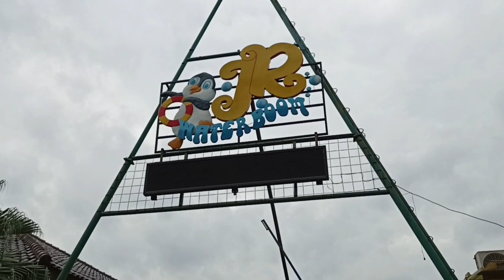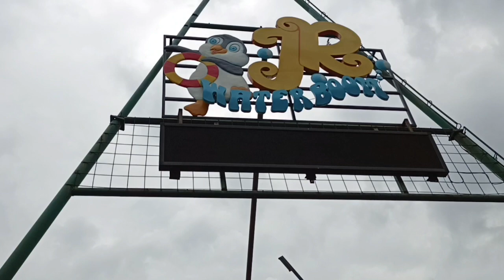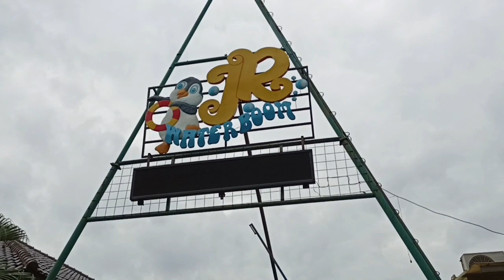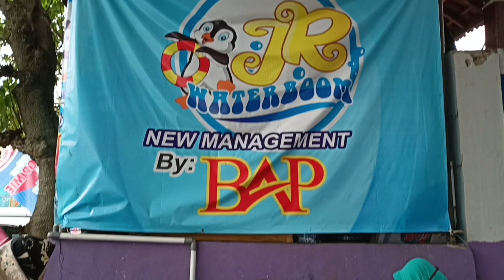JATIRASA WATERBOOM || KONDISI TERKINI JATIRASA WATERBOOM || WISATA MURAH MERIAH || BUNDA JALAN JALAN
Assalamualaikum.

Hallo guysss,,,
Kembali lagi bersama saya di Channel BUNDA NADHIRA,,,

Kali ini Bunda mau ngajak temen-temen semua ke salah satu tempat wisata air di daerah Cikarang Selatan,,,

Yaaaa,,,ini dia JR WATERBOOM,,,
JR Waterboom ini berada di Jl.Serang-Setu  Sukasejati Cikarang Selatan

Dan JR Waterboom ini buka mulai jam 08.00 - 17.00...
Dengan tetap melaksanakan PROTOKOL KESEHATAN ya guys...!

Nah,,,Untuk tiket masuk JR WATERBOOM ini :
1.WEEKDAY = RP.15.000/orang
2.WEEKEND = RP.20.000/orang

Cukup terjangkau bukan. !!!
AYOOO...Segera ajak keluarga anda untuk berlibur ke JR WATERBOOM...

Ada apa aja keseruan di dalam?
Tonton terus video nya ya...!!!

Terima kasih...!!!